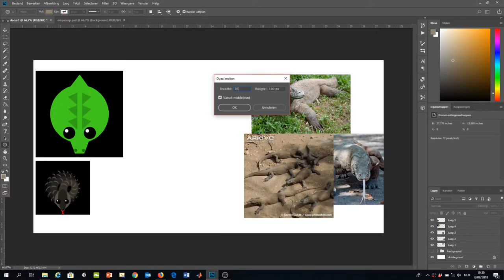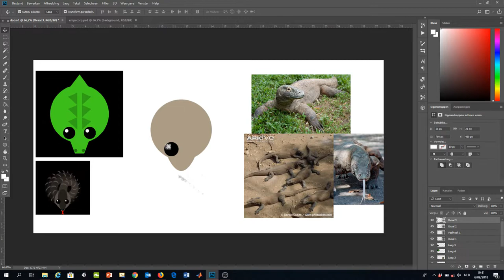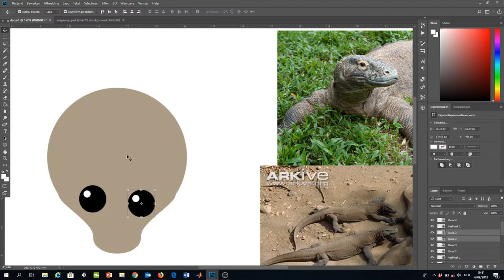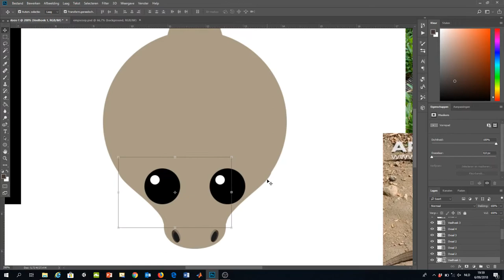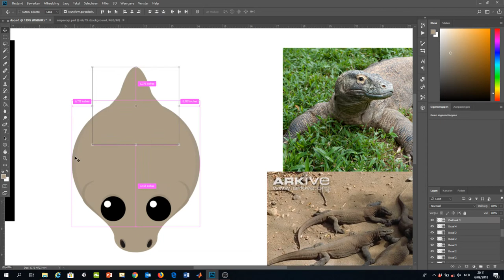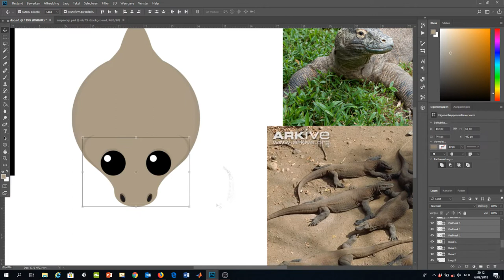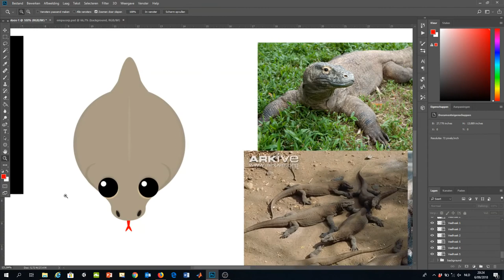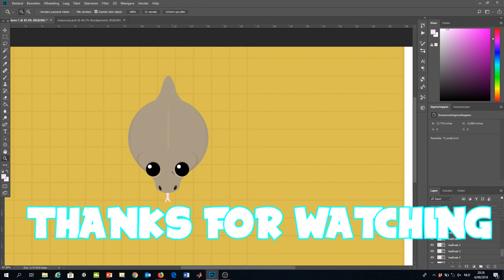Mope.io speedart #3: The Komodo Dragon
As usual best comment gets to choose the next animal!